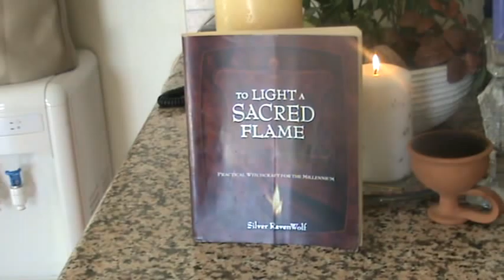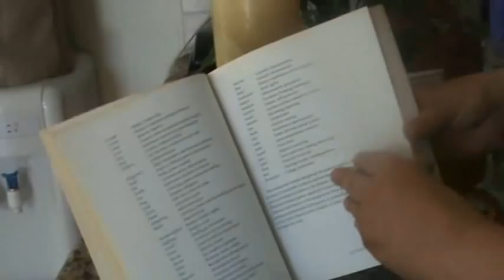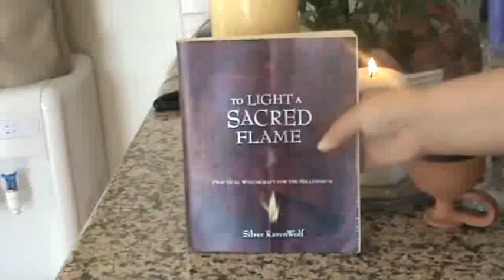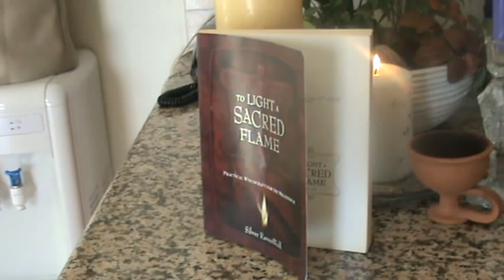Book Review: To Light A Sacred Flame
To Light A Sacred Flame by Silver RavenWolf

Building on the foundations of To Ride a Silver Broomstick and To Stir a Magick Cauldron, Silver RavenWolf's latest labor raises readers to the next plane of contemporary Wicca. Working on several levels--from novice to veteran--To Light a Sacred Flame takes a no-nonsense look at applying the mechanics of witchcraft to achieve your personal goals in life and stoke the flames of universal harmony. RavenWolf has a gift for being at your side as you read, and her talent shines in this book. Who else would show you how to use a Slinky to encourage a meditative state? While the first two books in this series are a wonderful introduction to the realm of Wicca, To Light a Sacred Flame blazes with pure, outspoken, unabashed RavenWolf. --Brian Patterson